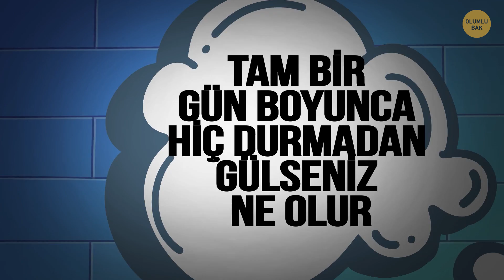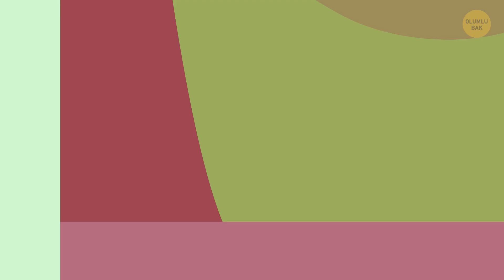24 Saat Hiç Durmadan Güldüm, Bakın Neler Oldu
Geçen akşam başıma tuhaf bir şey geldi. Ana karakterin çok fazla güldüğü bir film seyrediyordum ve kendimi şöyle düşünürken yakaladım: Tam bir gün boyunca hiç durmadan gülseniz ne olur? Bu düşünce nedense öyle komik geldi ki gerçekten gülmeye başladım ve bir türlü duramadım. Yani, işte böyle başladı.

Başlangıçta eğlenceliydi. Bildiğiniz gibi, güldüğünüz zaman temelde eğleniyorsunuz, kan dolaşımınıza endorfin falan doluyor. Fakat 5 dakika sonra duramayacağımı fark ettim.